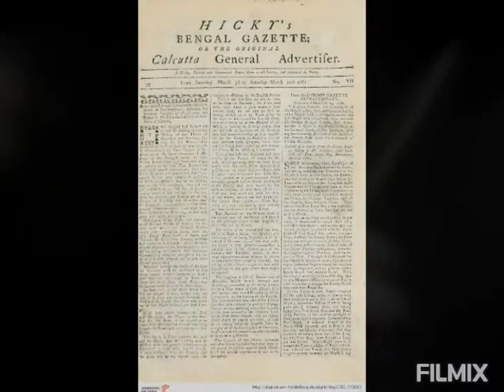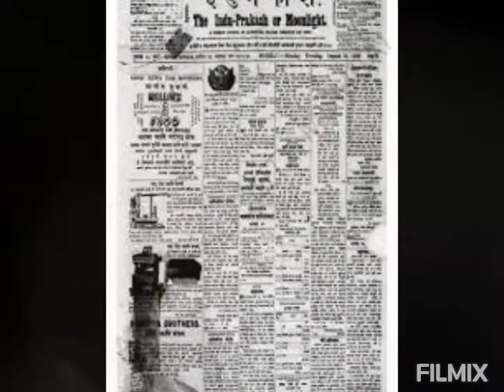HISTORY OF NEWSPAPERS IN INDIA 🇮🇳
keep exploring  u r knowledge 👍🏻